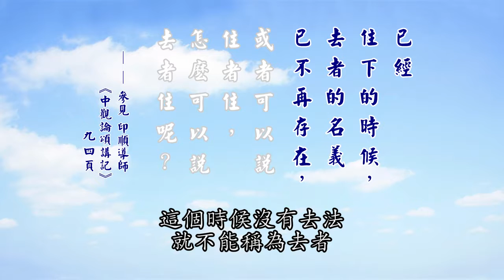09A《中論》〈02 觀去來品〉｜厚觀法師 主講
地 點：福嚴推廣教育班
印順導師原著： pp.098 - 100 【正聞出版社】
厚觀法師講義： pp.094 - 097 【印順文教基金會】
講義＆mp3 下載：